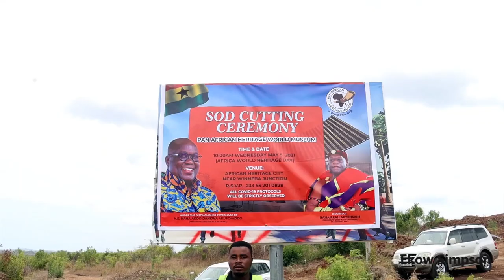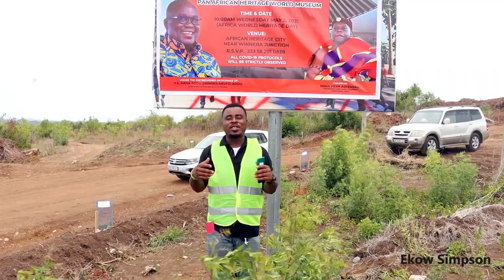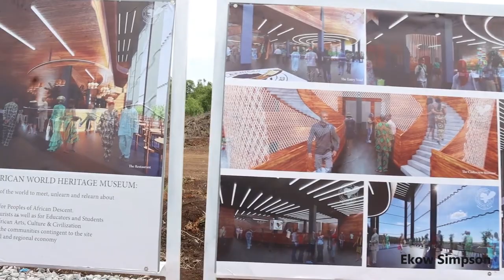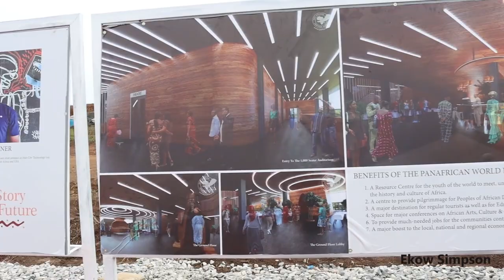Prez. Nana Akufo-Addo Cuts Sod For Construction of $30M Pan African Heritage World Museum